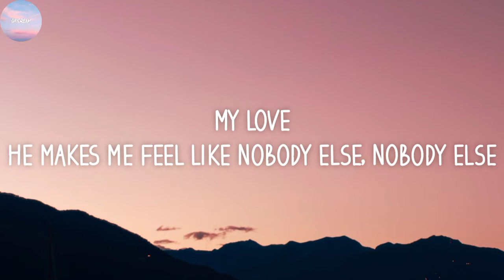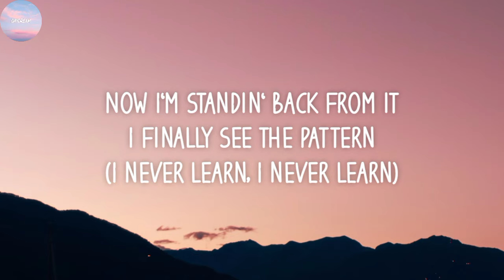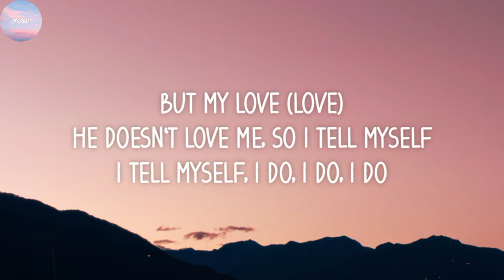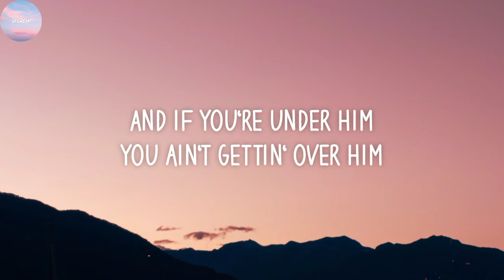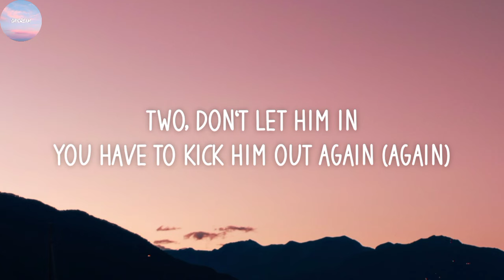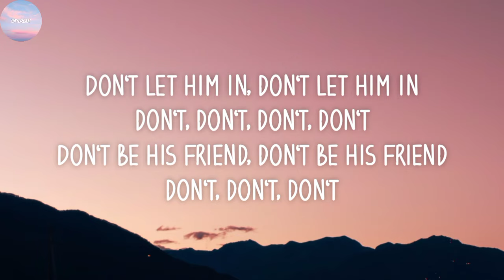Dua Lipa - New Rules (Lyrics)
My love
Two: Don't let him in, you'll have to kick him out again

But my love (love)
Two: Don't let him in, you have to kick him out again

Practice makes perfect, I'm still tryna learn it by heart (I got new rules, I count 'em)
Eat, sleep and breathe it, rehearse and repeat it, 'cause I (I got new, I got new, I...)

Two: Don't let him in, you have to kick him out again (again)
You know you're gonna wake up in his bed in the mornin' (bed in the mornin')

Don't let him in, don't let him in, don't, don't, don't, don't
Don't be his friend, don't be his friend, don't, don't, don't, don't
Don't be his friend, don't be his friend, don't, don't, don't